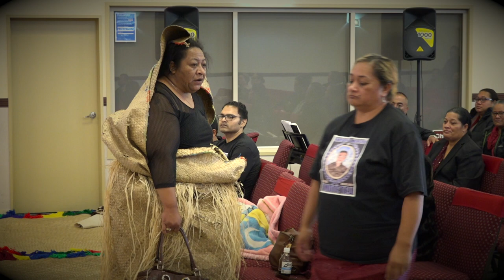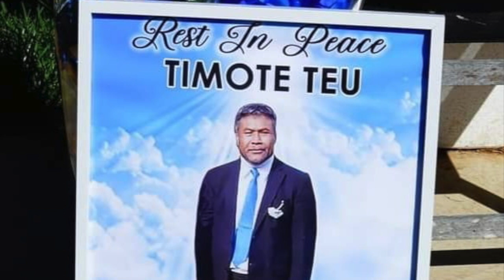Kalofiama : Timote Teu RIP Farewell Service #1 - Sat 13.03.21